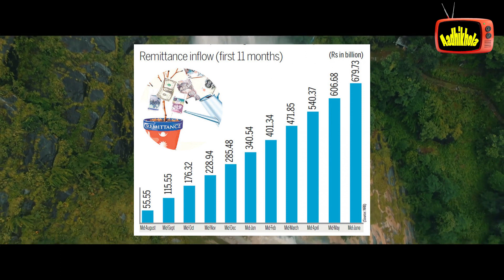यी व्यक्तिबाट सिक्न सकिन्छ कृषि गर्ने तरिकाहरु || By Aadhikhola Tv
Aadhikhola Tv Presents:-Short story of a farmer how he left his foreign job for agrculture.Checkout the full video for more information.

Fully  Entertainment Youtube Channel aadhikhola Tv :-

► Nepali  Movie,
► Music Videos,
► Interviwes With Artist
► Nepali Short Movies,
► Movie Promotion
► Movie Shooting Report

Enjoy watching our Channel, We will be posting Nepali short movies and music videos.